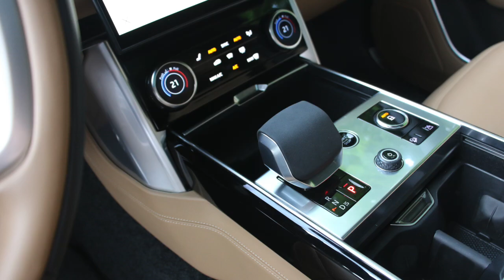7 seater car rental Milan Italy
With our fast delivery service and 5-star customer support, renting a 7-seater has never been easier or more enjoyable.

Whether you're traveling with family or a group of friends, our spacious and comfortable 7-seater vehicles offer the perfect blend of style, comfort, and performance. From the sleek Mercedes-Benz V-Class to the powerful Range Rover Sport, we have a range of options to suit your needs.

At Karisma Luxury Rental, we understand that your time is valuable, which is why we offer a fast and efficient delivery service directly to your location. And with our dedicated customer support team available 24/7, you can rest assured that we are always here to assist you with any questions or concerns you may have.

Experience the luxury and convenience of a 7-seater car rental with Karisma Luxury Rental in Milan.